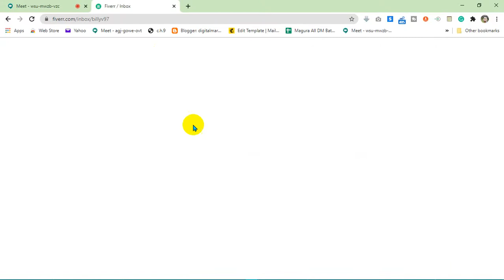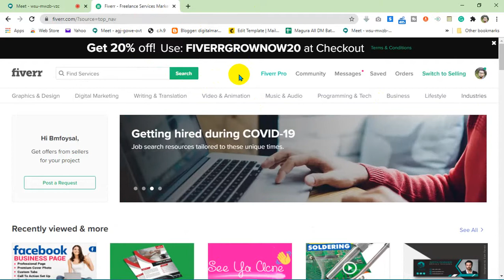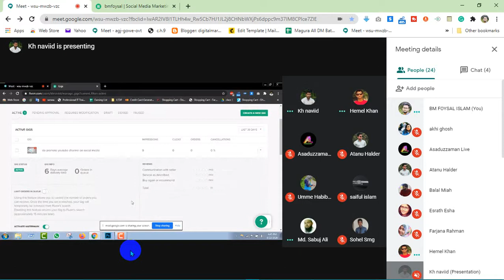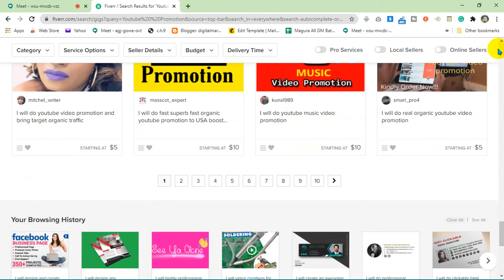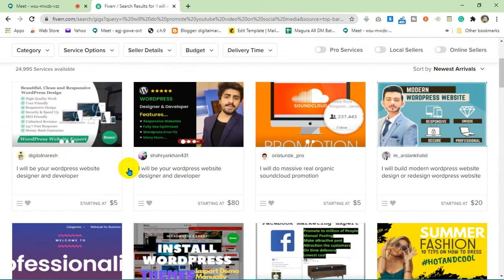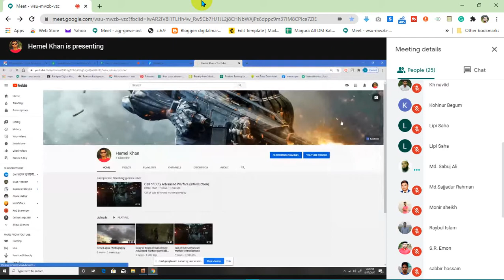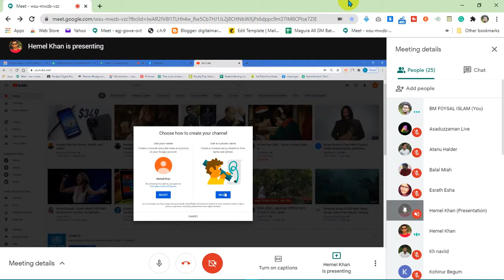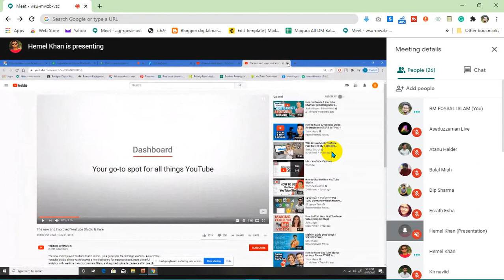Day-48 |LEDP Lot-7 | Digital Marketing | Faridpur DM-470 | Free Class| Southtech-iSoft-communication